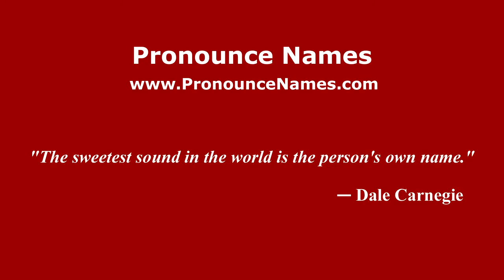How to pronounce Arborio (Italian/Italy) - PronounceNames.com